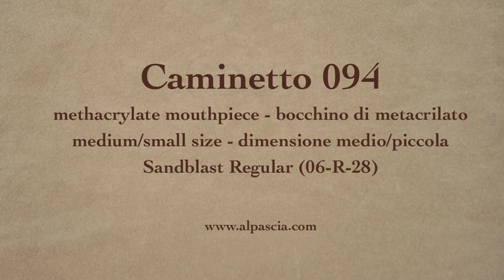pipa Caminetto 094 - tobacco pipe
Caminetto Sandblast Regular 06-R-28 straight liverpool